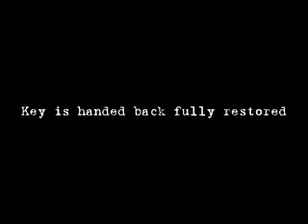Crooked by Kevin Parker - DVD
What if there was a way to make someone think that their key is bending even though it's not. This is Kevin Parker's Crooked.

Magician borrows their key, holds it in full view, and it is visually seen to bend by magician's psychic power, yet the magician knows that the key is never altered, so can be handed back fully restored, reusable, as it was never bent.

Check out your local magic outlet for this amazing trick.